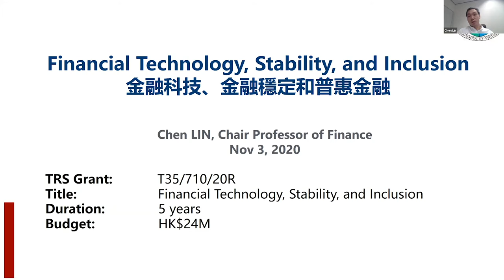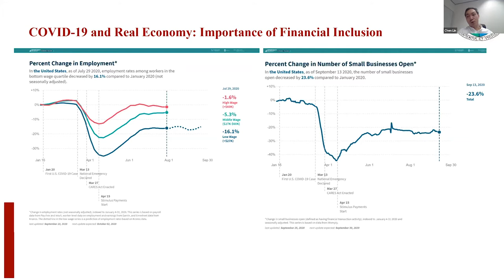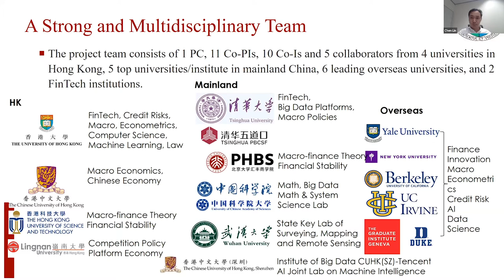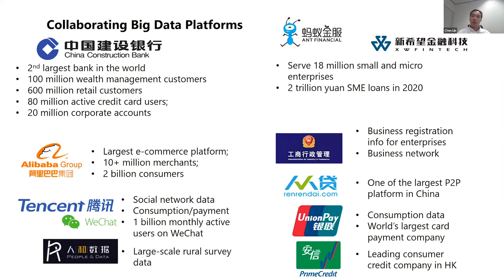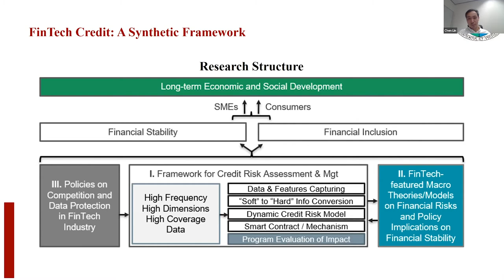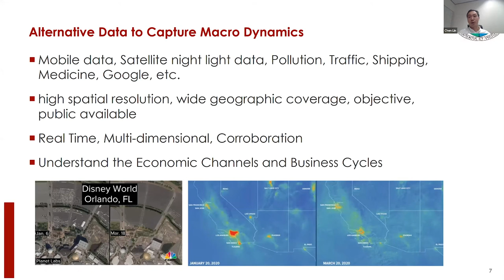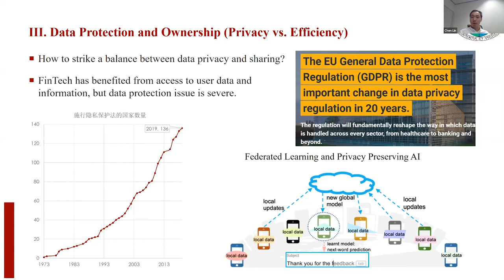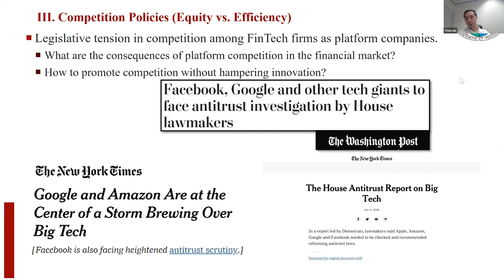HKU FinTech 2020: Chen Lin Keynote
'Research Innovation and Human Capital Development'

The University of Hong Kong's fourth annual 'HKU FinTech Day' brought together renowned academics and key industry players to discuss the latest research involving science, technology and entrepreneurship in today's financial world.

Presented by:

Chen Lin
Stelux Professor in Finance, HKU Business School

For more information on the University of Hong Kong's financial technology programme, 'Introduction to FinTech', and discover the transformation of information technology's ever-growing impact on finance.